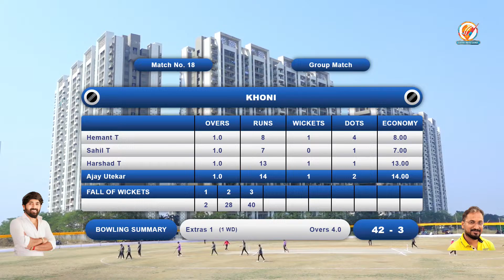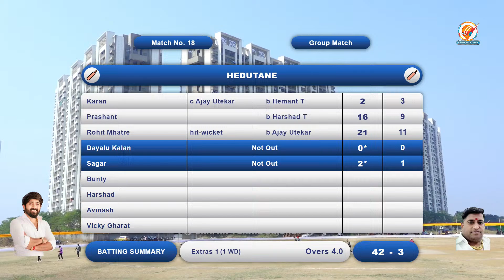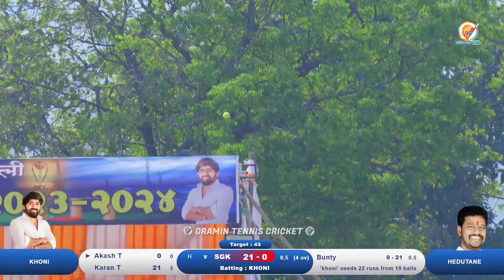Hedutane Vs Khoni | Babu Shet Patil Chashak | Adivali | 2024 | Day_3